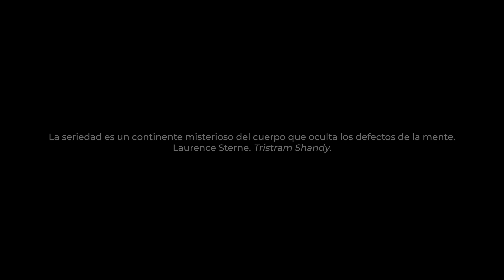ToteKing - La vida padre (Prod. JMoods & D-Jong) [visualizer]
Music video by ToteKing performing La vida padre (Prod.